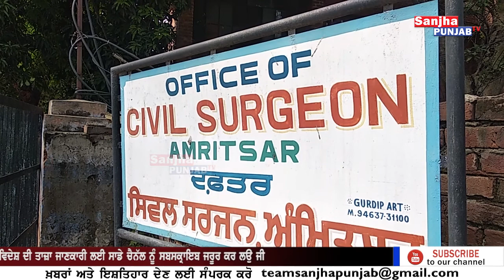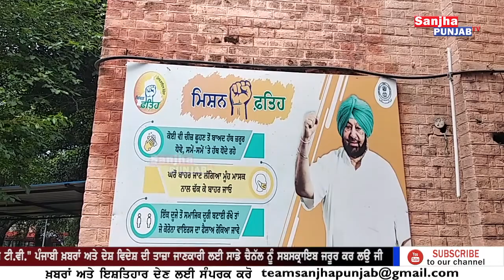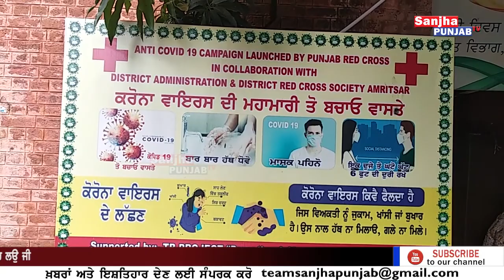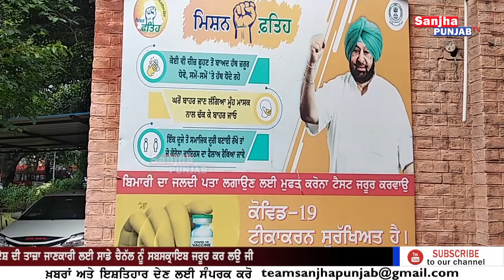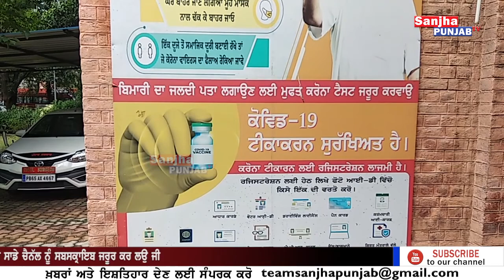ਕੋਵਿੰਡ ਵੈਕਸੀਨ ਦੀ Second Dose ਵਾਸਤੇ Health Department ਦਾ ਕੋਵਾ ਦੀ ਜਗਾਹ ਕਿਹੜਾ ਹੈ App ? | Amritsar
ਕੋਵਿੰਡ ਵੈਕਸੀਨ ਦੀ Second Dose ਵਾਸਤੇ Health Department ਦਾ ਕੋਵਾ ਦੀ ਜਗਾਹ  ਕਿਹੜਾ ਹੈ APP ? | Amritsar | Sanjha Punjab Tv |